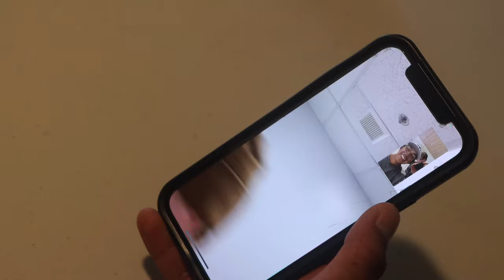Saturday In Oroville, CA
Pick the camera back up and get things turning again.
New chapter in Life, I know am going to trade school. I bring you guys along on a Saturday and show you what my day consists of. This Includes fishing, working out and show you guys what it looks like her in Oroville, CA.